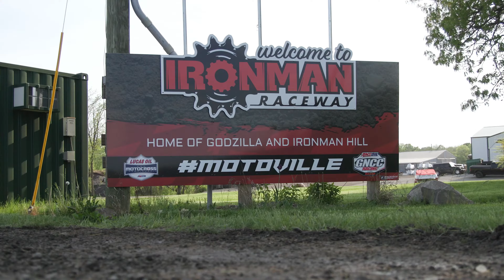Tino Abbatiello Getting WILD at Ironman Raceway!